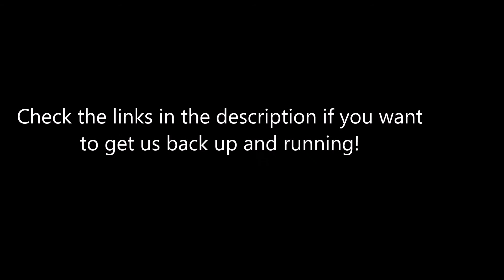Site is down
Our sites down so that means no comics for u to read it makes us sad